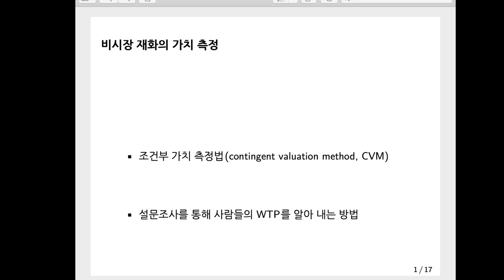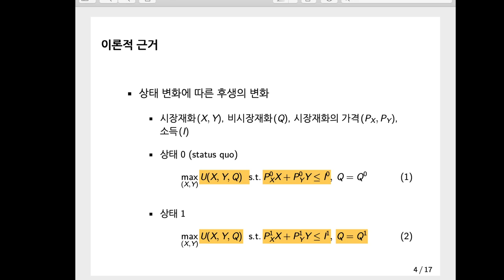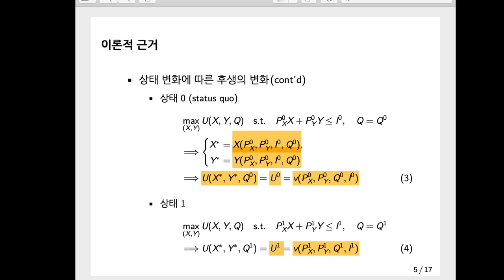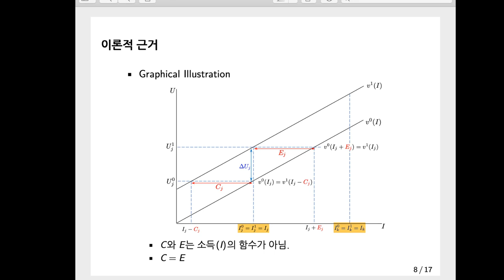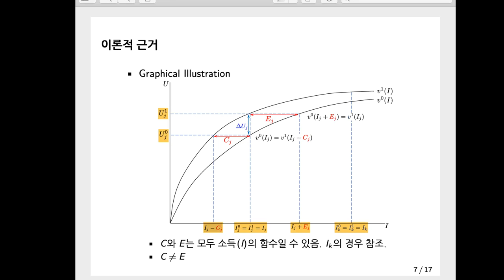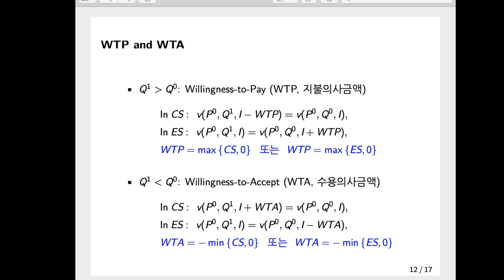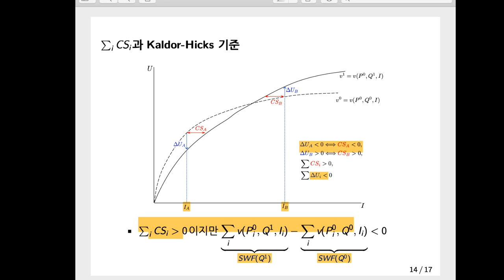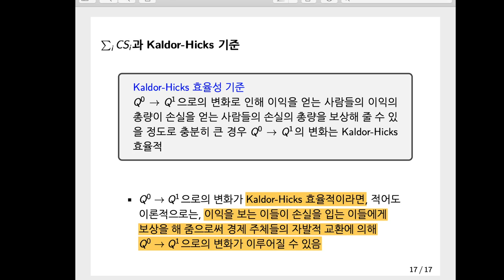[고려대학교 Korea University] 시장경제의 이해 - 환경과 시장경제 (제 2강)